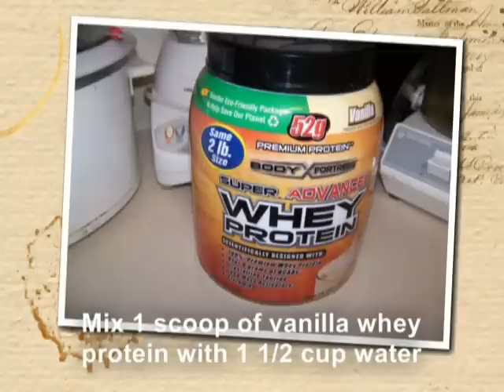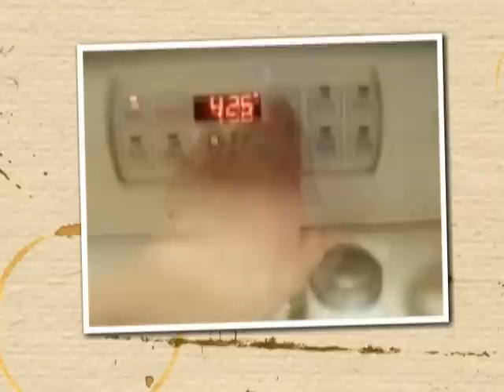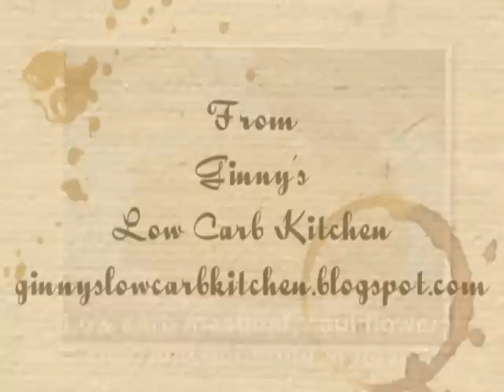Baked Butternut Squash Casserole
I've been trying butternut squash lately.  It's something new for me.  I was afraid it would raise my blood sugar too high but it didn't!  Yay!